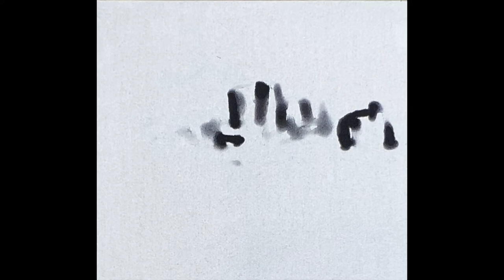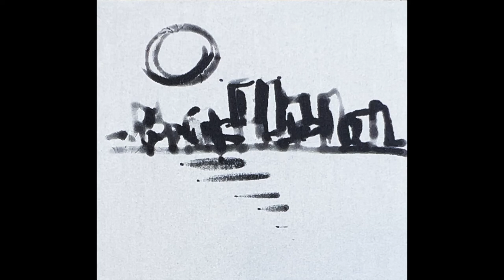Nothing is Concrete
Timeout to be present and see what's fading into view...be patience. Everything in life materializes at the perfect time.

Music Credit
Track Name: Empty Room - Extended
Artist: Alon Peretz